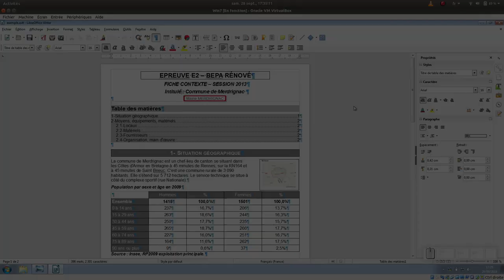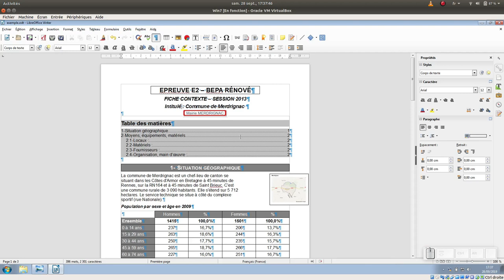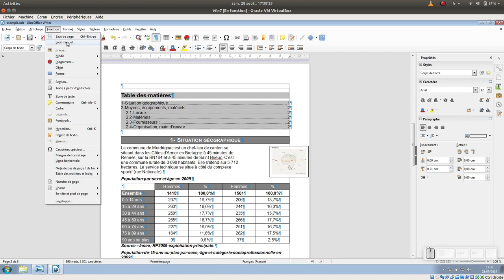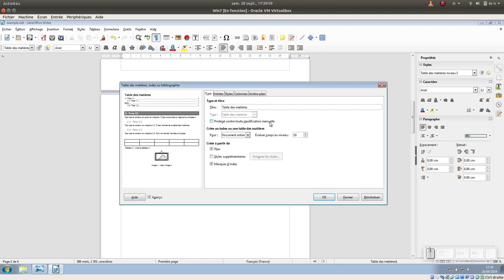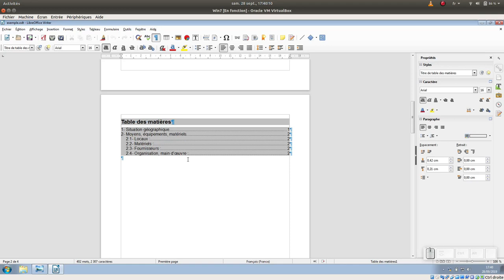Tuto vidéo : Insérer une page de garde et une page d'index dans LibreOffice Writer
Points à retenir :
- Modifier le style de la première page : Première page
- Insérer un saut de page : Insertion - Saut manuel
- Modifier le numéro de page à 1